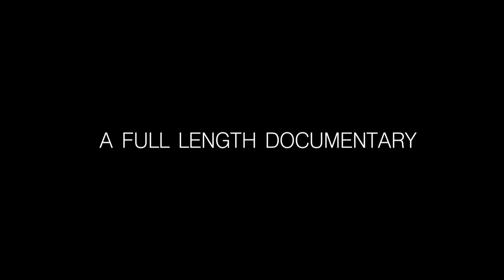"Like Angels We Sing" Official Trailer | Final Thought Documentary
Official Trailer for the Final Thought "Like Angels We Sing" Documentary

Trailer Edited by: Lovejoy Productions